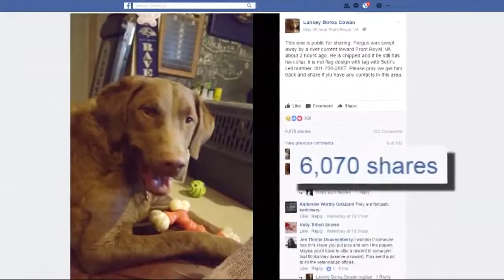Family searches for 'Fergus' the dog swept away in Shenandoah River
Thousands of people online and up and down the Shenandoah River are sharing the story of Fergus the Dog. The beautiful, rambunctious Chesapeake Bay Retriever was swept away in high water over Memorial Day weekend.